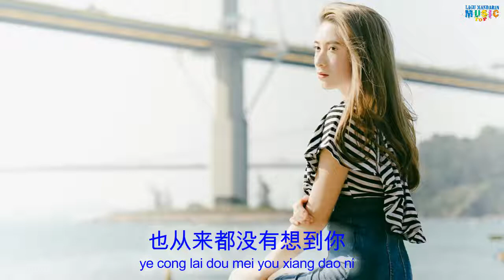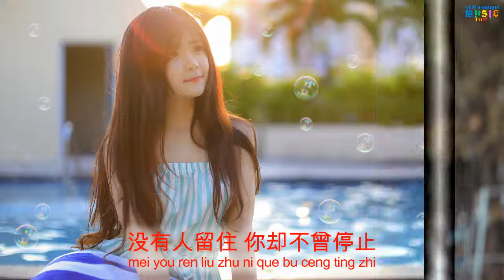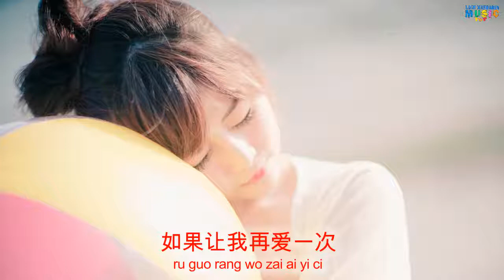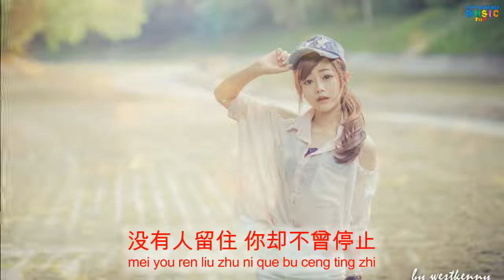fang ji wei -yi sheng zhi ai yi ci